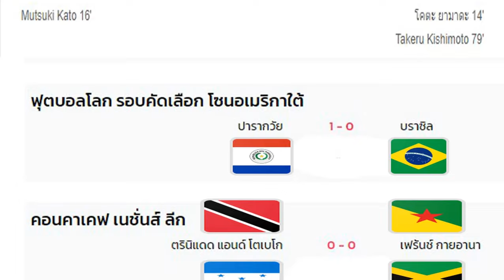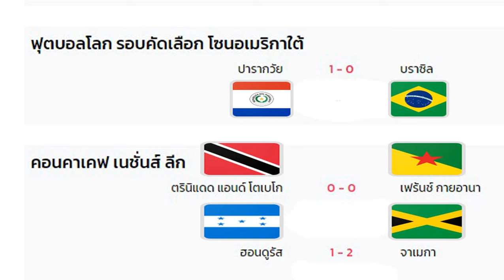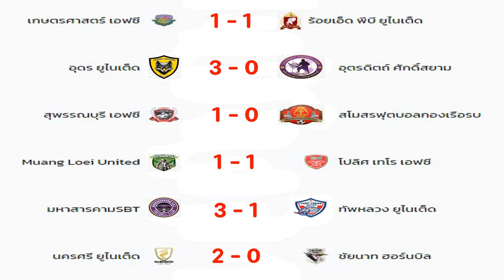ผลบอลเมื่อคืน/กระชับมิตรทีมชาติ/ช้างเอฟเอ คัพ/เอ็มเพอเรอร์ คัพ/คอนคาเคฟ เนชั่นส์ ลีก/11/09/24